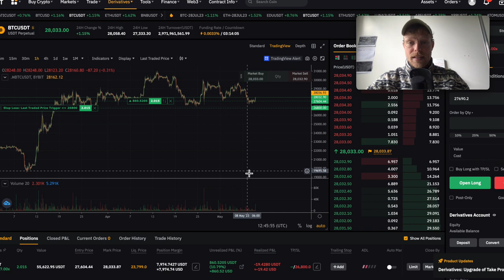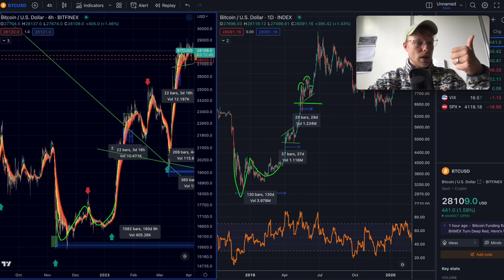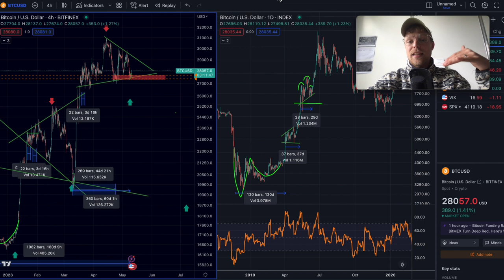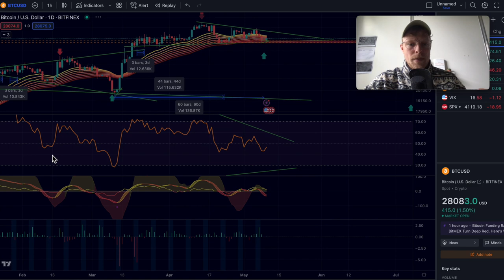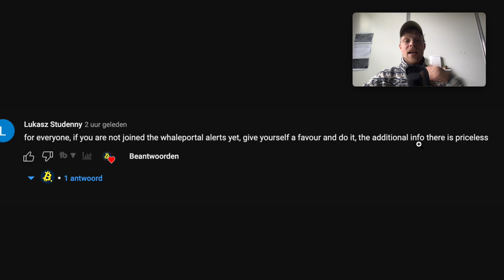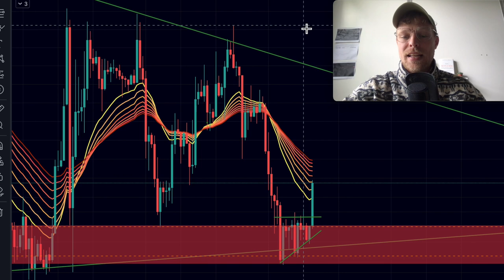BITCOIN BROKE OUT!!!!!!!!!!!!! 🚨 (THIS IS INSANEEEE!!!!!)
Bitcoin just broke out, is 2019 repeating itself?

👉 $30,000 BONUS & WHALEALERTS (Use THIS Link👆)

👉 10% CASHBACK+ (NO KYC) + $5,000 BONUS & WHALEALERTS (Use THIS Link👆)

👆👆👆 Limited Time & Access to WhaleAlerts 👆👆👆 (Use THIS Link👆)

👉 $4,000 BONUS (NO KYC) & WHALEALERTS (Use THIS Link👆)

00:00 intro
00:20 LIKE AND SUBSCRIBE
00:30 Bitcoin Analysis